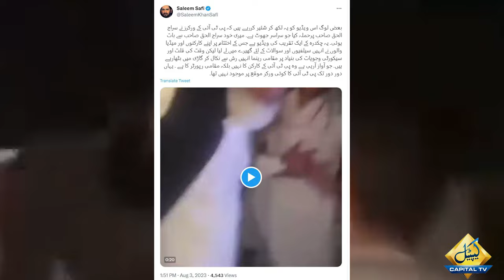Sirajul Haq viral video | Saleem Safi Reaction | Capital TV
Siraj ul Haq viral Video | Saleem Safi Strange Reaction | Capital TV